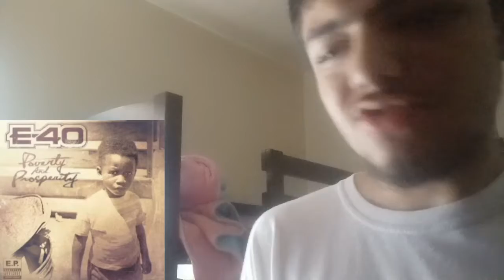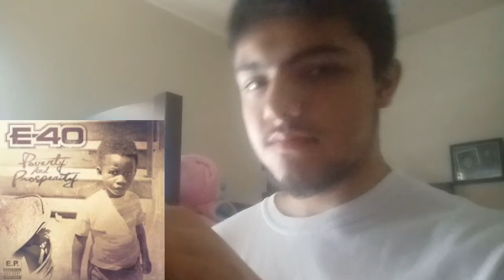FW DIS! E-40 - God Take Care Of Babies & Fools Feat. B-Legit, Work Dirty (Official Audio) REACTION!